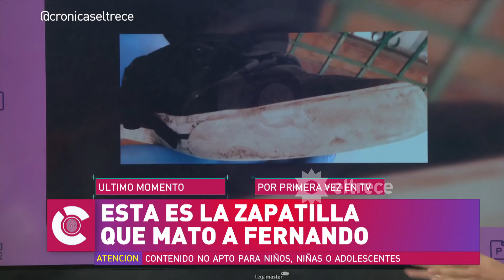Encontraron la zapatilla que mató a Fernando Báez Sosa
Momento emitido el viernes 24 de enero de 2020 en Crónicas de la tarde.